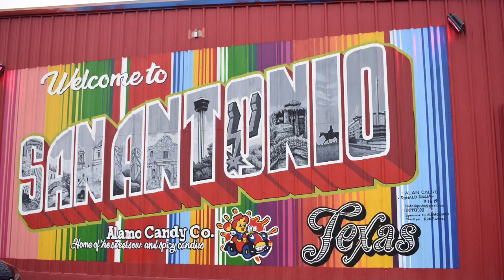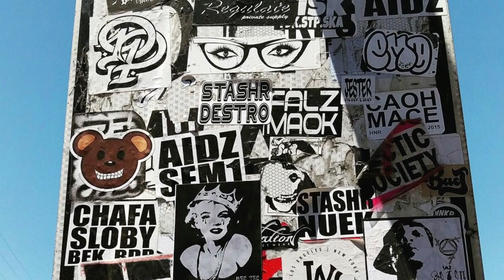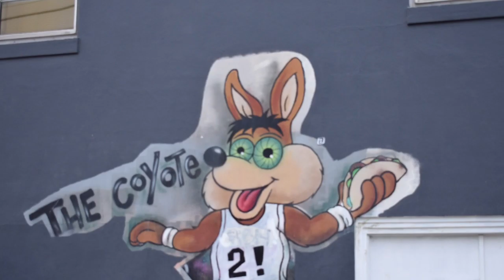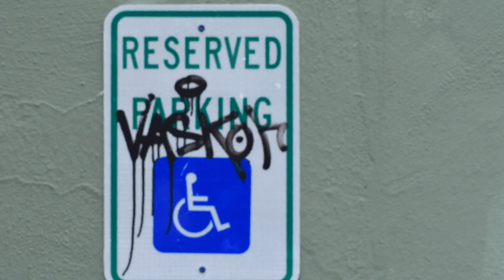Nathan Lopez RWS 2 Visual Documtart